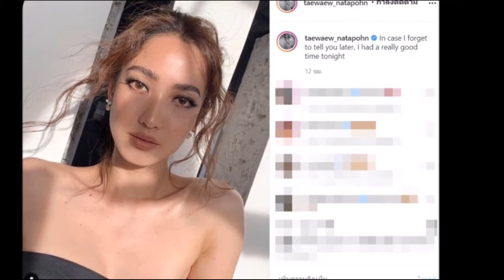"เเต้ว" เมินดราม่า โพสต์ภาพนี้!! พร้อมเเคปชั่น ฟาดหน้าชาวเน็ต..